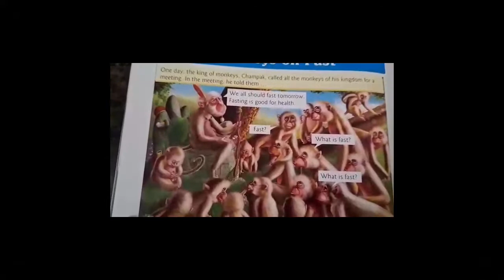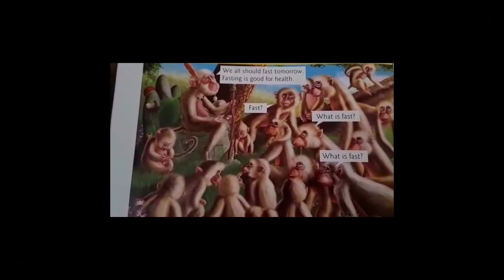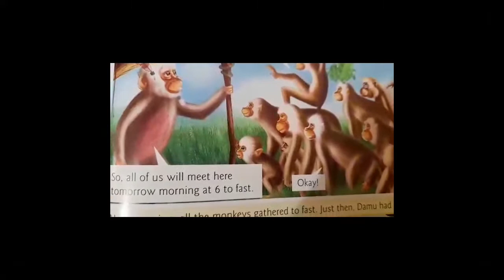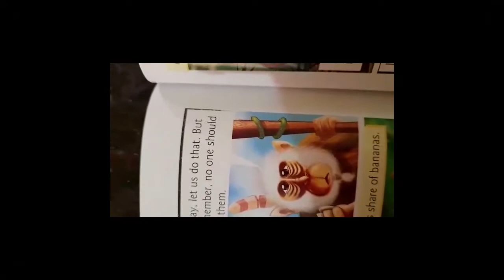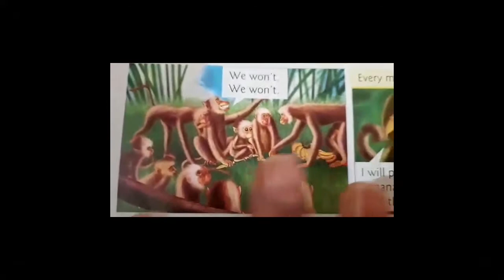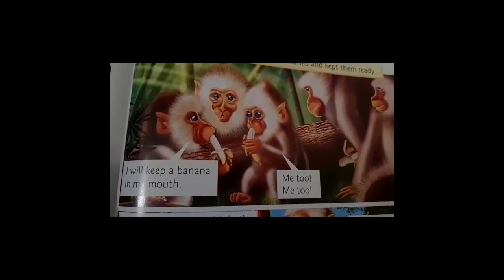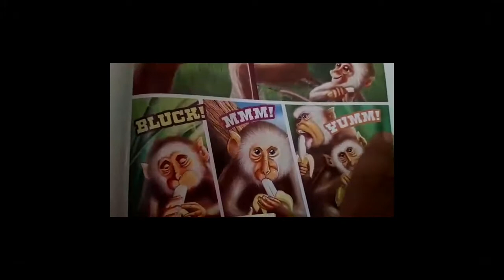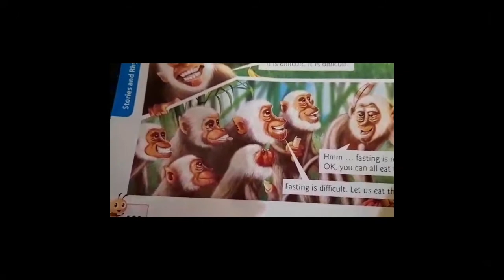Monkeys on a Fast ಮಂಗಗಳ ಉಪವಾಸ ಪದ್ಯ Mangagal Upavas बंदरों का उपवास Monkey's Upwaas With Banana